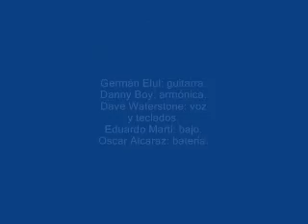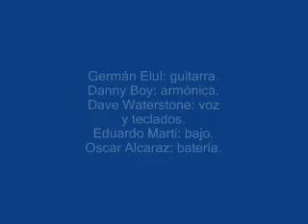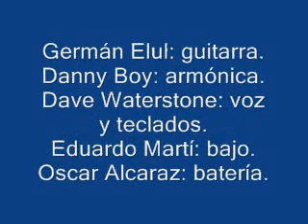ALTEA BLUES BAND - Actuación en Black Note Club el 6-3-1997.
Germán Elul: guitarra.
Danny Boy: armónica.
Dave Waterstone: voz y teclados.
Eduardo Martí: bajo.
Oscar Alcaraz: batería.